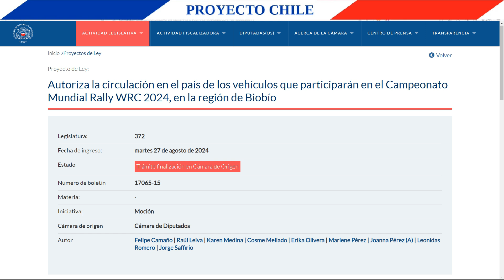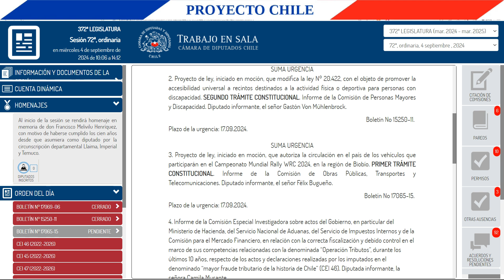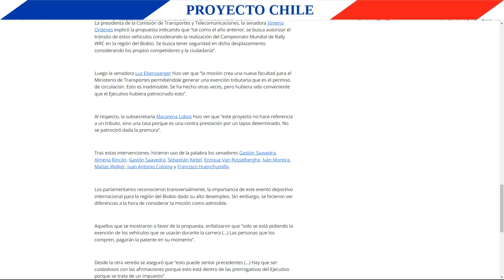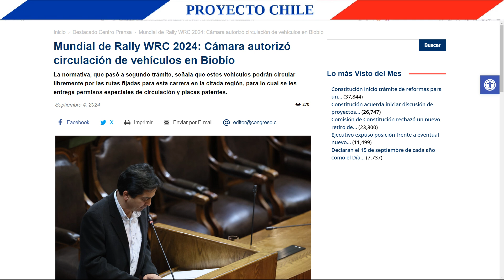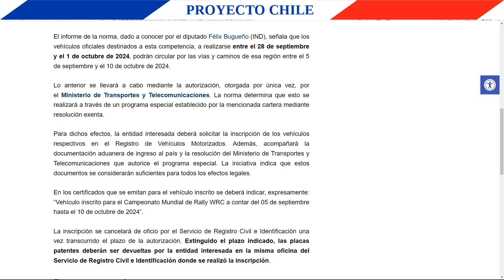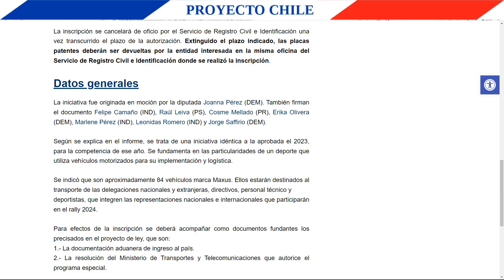Autorización a vehículos del Rally WRC 2024 en el Biobío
En este vídeo se habla de en qué consiste la ley que efectúa autorizaciones a los vehículos que participarán en el Campeonato Mundial de Rally WRC 2024 en el Biobío
0:00 Inicio
0:07 Temas tratados en este video
0:40 ¿Cómo fue el primer trámite en la cámara?
1:24 ¿Cómo fue el segundo trámite en el senado?
2:00 ¿Qué se dijo en la sala del senado?
3:51 ¿En qué consiste esta ley?